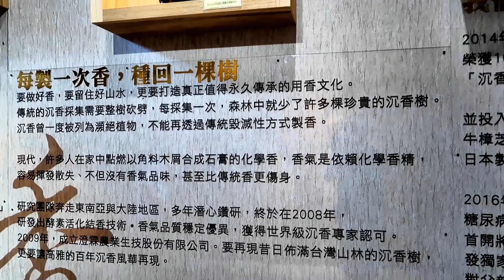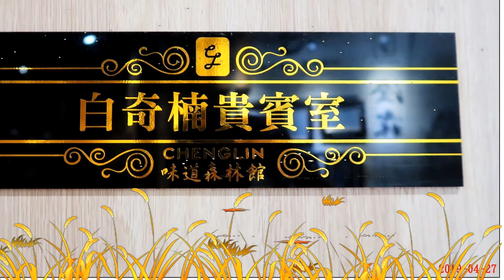雲林縣虎尾鎮澄霖沈香味道森林館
虎尾-澄霖沈香味道森林館，飄著淡淡沉香。
      於2017年農曆大年初二正式開館，是一個以沉香為主題的休閒園區，裡頭還有占地寬廣日式 庭園造景， 園區入口處有一棵高聳的榕樹，很引人注目，園區占地寬廣，停車空間也很充足。

地址：雲林縣虎尾鎮惠來路75-6號 ● 電話：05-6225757 ● 營業時間：週一至週日 08:00 ~ 17:00 (全年無休) 。